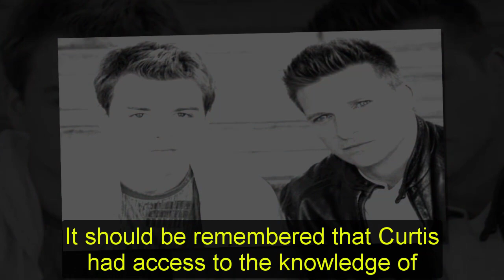General Hospital Spoilers Today Anna's Last Hope, Curtis reveals the whole truth